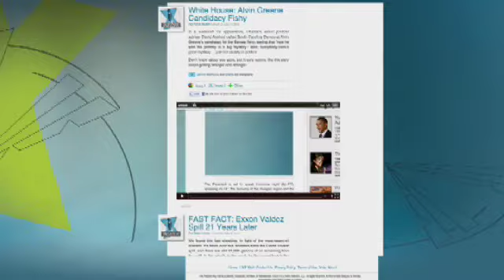Loughner Shouted, Rocked in Chair During Hearing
Jared Loughner, the suspect behind the Tucson tragedy that killed six people and injured 13 others including Congresswoman Gabrielle Giffords, was ruled incompetent to stand trial today.  At a hearing today, Loughner blurted out in the middle of the proceedings, saying something to the effect of "thanks for the freak show."  Casey Stegall reports live from outside the courthouse and how Loughner's family, seated in the courtroom, responded.